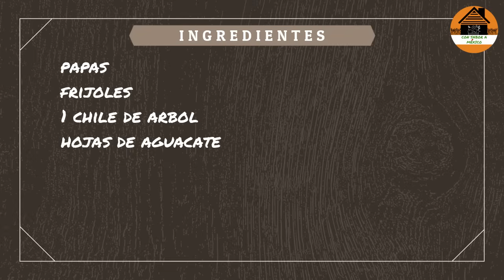¡UNAS SABROSAS HAMBURGUESAS MUY MEXICANAS!